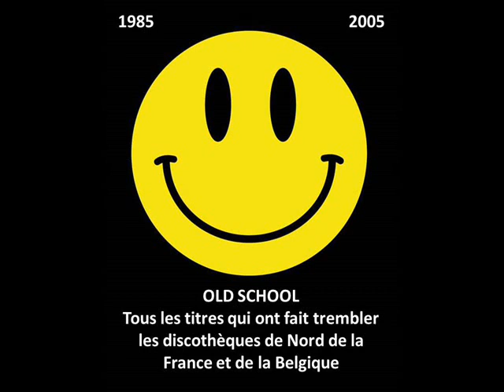DJ HS - Acid Creak